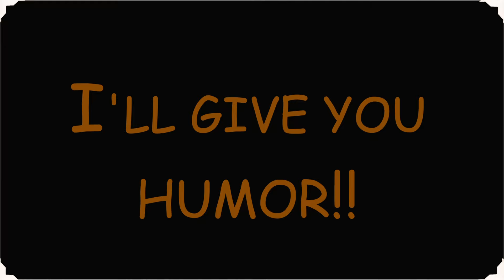The Great Kat - Silent Movie: Dvorak's Humoreske (Official Video)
New SILENT MOVIE: DVORAK’S HUMORESKE Music Video by THE GREAT KAT!
Watch this new Silent Movie starring The Great Kat Violin Movie Starlet performing Dvorak’s "Humoreske" and co-starring the Slapstick Comedian and Silent Movie Director! The "Silent Movie: Dvorak’s Humoreske" Music Video is filmed in the 1920’s silent movie style and performed by The Great Kat on her authentic 1800’s Irish violin. The Great Kat is directed by her movie director with typical director commands: "Action! Close Up! Smile!", when she is interrupted by a rude Slapstick Comedian, who bursts onto her film set and screams "Humoreske?? You want humor?? I’ll give you humor!!" He then jumps into his slapstick comedy routine with the old Vaudeville "Banana Peel Gag" to get everyone to laugh "HA! HA! HA!!!" The silent movie ends with The Great Kat’s emotional violin rendition of "Humoreske" which earns her praise and roses from her admiring movie director. The Great Kat is the famous Juilliard grad violin virtuoso and "Top 10 Fastest Shredders of All Time" - Guitar One Magazine, who dominates Dvorak with this brilliant violin MASTERPIECE! You thought that The Great Kat’s "Czardas" was a brilliant violin music video?! You haven’t seen anything yet until you watch this GENIUS NEW SILENT MOVIE – then you'll be declaring: "THE GREAT KAT VIOLIN MOVIE STARLET RULES!”